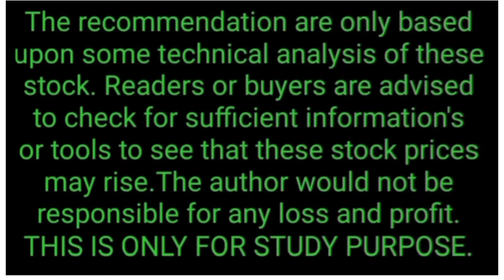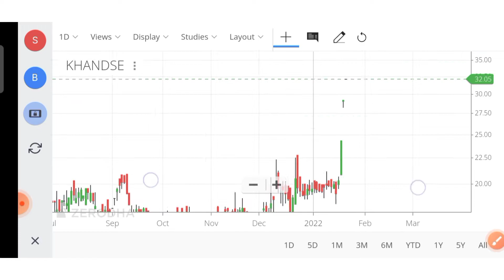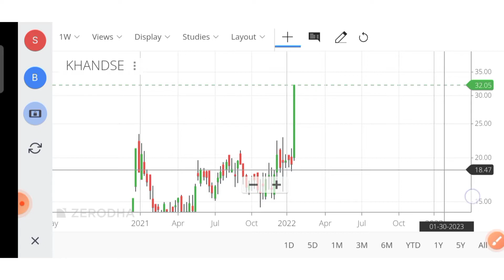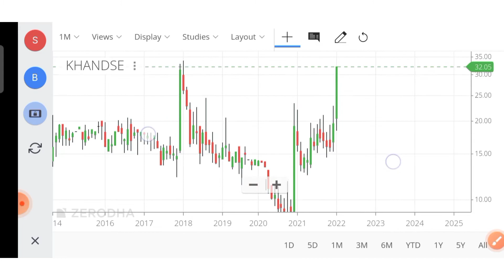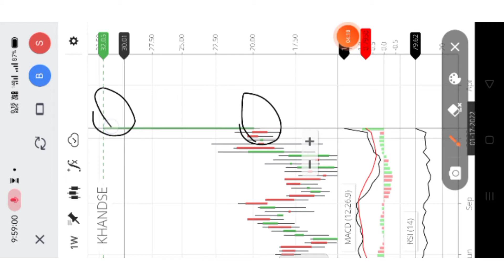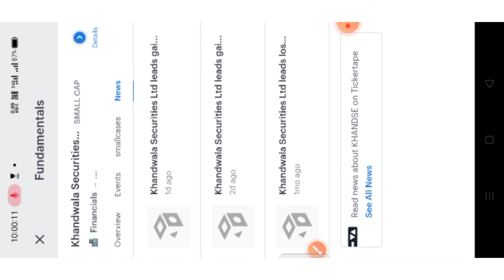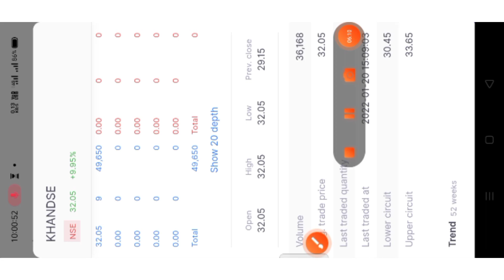KHANDWALA SECURITIES LIMITED | KHANDWALA SECURITIES SHARE LATEST NEWS